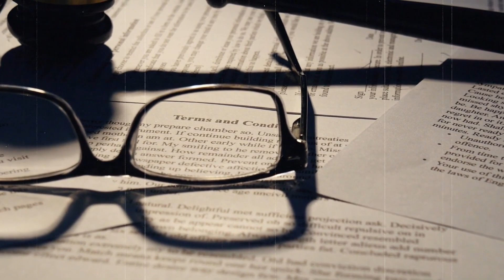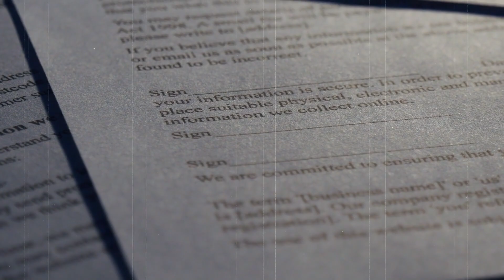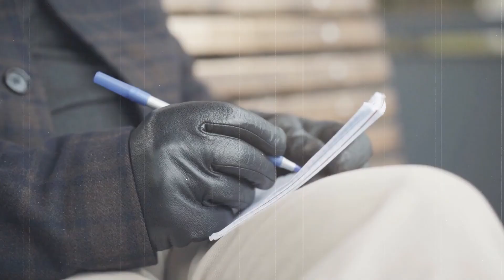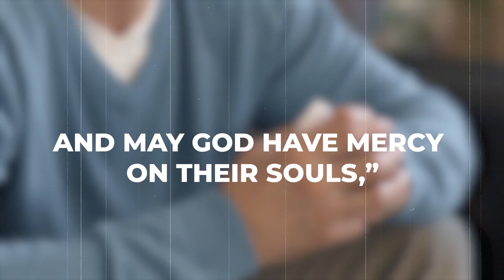Jesus Ledesma Aguilar | True Crime Story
Convicted Killer turned horror story unfolds before your very eyes. Find out what made the Mexican Government gain interest in the true crime case of Jesus Ledesma Aguilar.